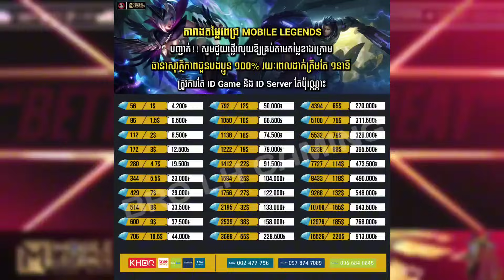⚠️មោះៗមកដឹងពី Event M5 តើយើងគួរតែទិញ M5 PASS ឬក៏ទិញ M5 PASS PLUS 😍😜 | Mobile Legends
๏ Topic : ⚠️មោះៗមកដឹងពី Event M5 តើយើងគួរតែទិញ M5 PASS ឬក៏ទិញ M5 PASS PLUS 😍😜 | Mobile Legends

▶▶ Game     : Mobile Legend Bang Bang
▶▶ Name     : Bro LH Gaming
▶▶ Server    : Asia
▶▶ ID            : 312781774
▶▶ Record   : System
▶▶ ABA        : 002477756